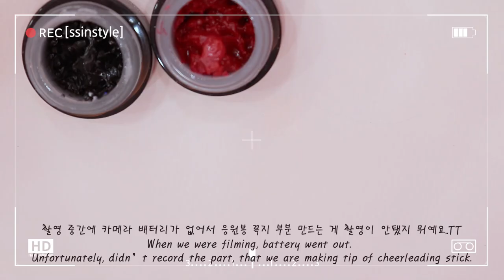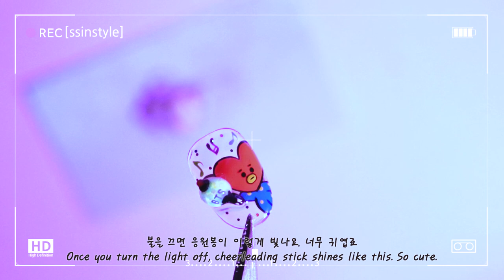Eng sub [네일아트]BTS NAILS💜(BT21)💅BTS네일🤩아미밤 미니어처 만들기!! How to do 3D nails Armybomb miniature🥰💕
💙You have any nail art design you want to see on this channel

💖씬스타일 채널에서 영상으로 찍어줬음 하는
네일아트가 있으시면 댓글로 남겨주세요^^!! 감사합니다😊🙇‍♀️